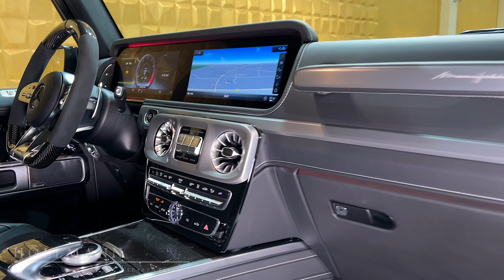Mercedes-Benz G 63 AMG [Walkaround] | 4k Video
You can find this Mercedes-Benz G 63 AMG and similar cars on our or contact our sales team directly at for your next car!
Mercedes-Benz G 63 AMG

Color:                                                         China Blue
Upholstery:                                                Black Nappa Leather
Seats:                                                         5
Mileage:                                                     50 km
Transmission:                                           Automatic
Drive:                                                          Petrol
Emission Standard:                                 Euro 6d-TEMP
Fuel Consumption (in town):                 22,6 l/100 km*
Fuel Consumption (out of town):          14,1 l/100 km*
Fuel Consumption (comb.):                   16,4 l/100 km*
CO₂ Emissions (comb.):                          373 g/km*
CO₂ Efficiency Rating:                              G